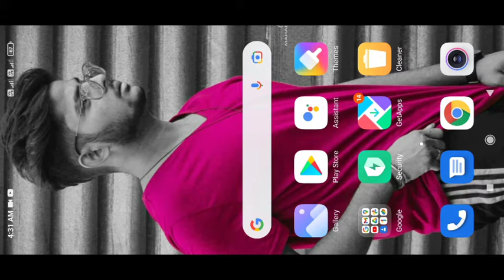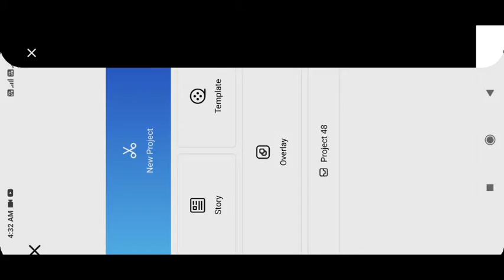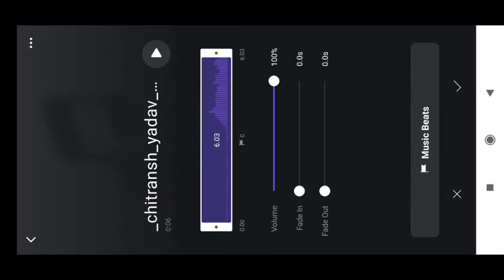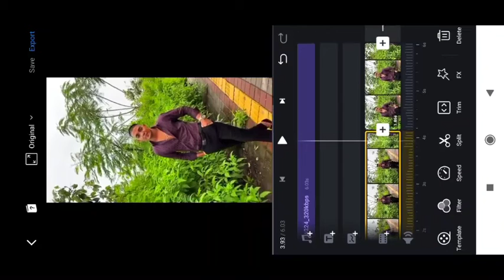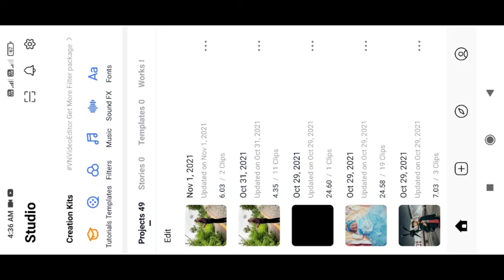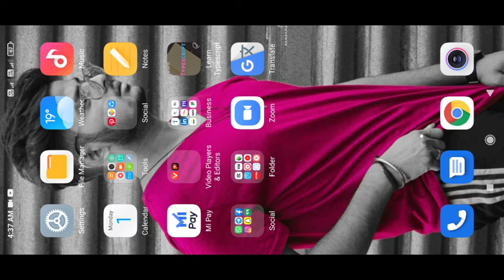Mera Dola Na Aaya Reels Editing | Instagram Viral Rab Bhi Khel Hai Khela Reels Tutorial | VN Editor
🙏🙏Hello Guys🙏🙏